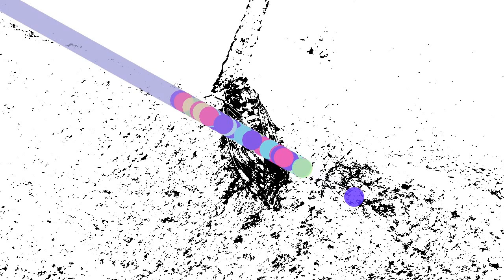Summer Cicada Beams : 30 seconds processing art.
[Suggested tags]
short movie short film art comedy vlog funny cartoon garakuta mutant youtube